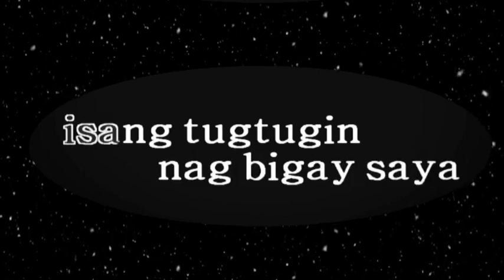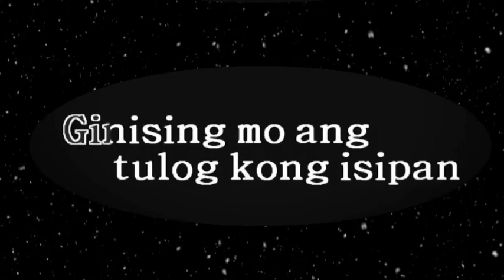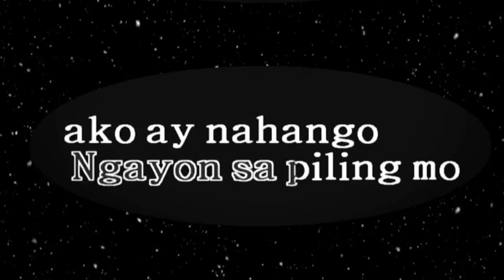Pag-asa - Asin Karaoke